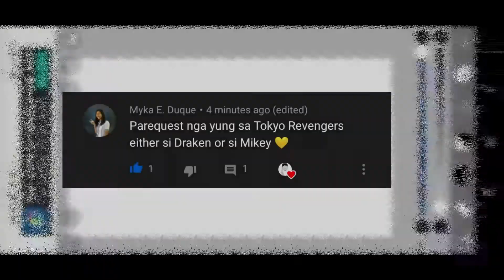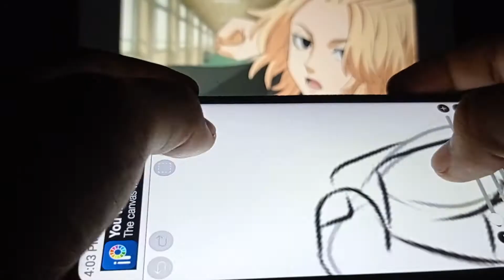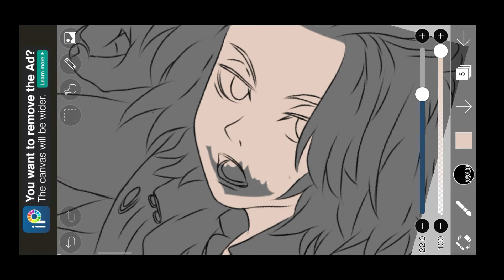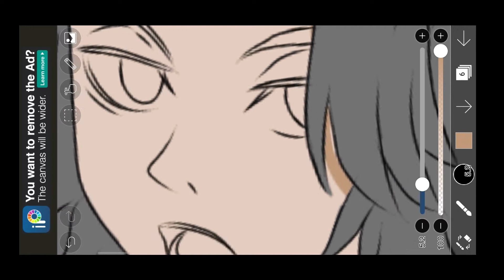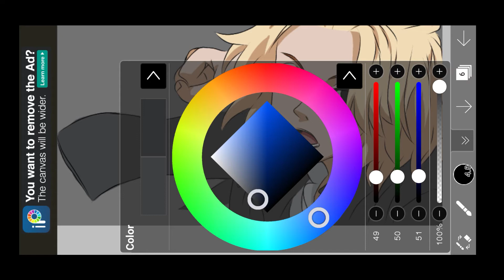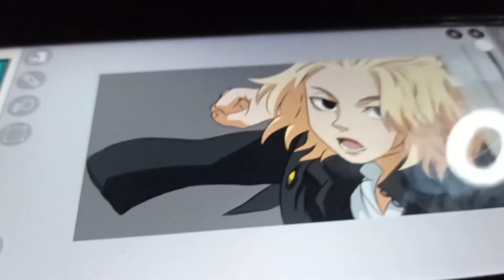SPEEDPAINT - MIKEY TOKYO REVENGERS [Ibis Paint X]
Speed Paint - Mikey of Tokyo Revengers